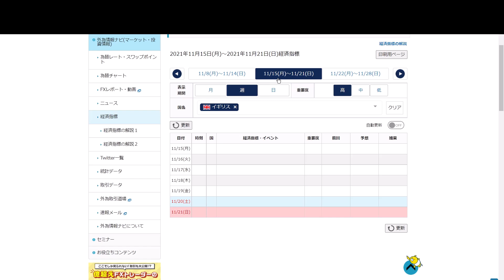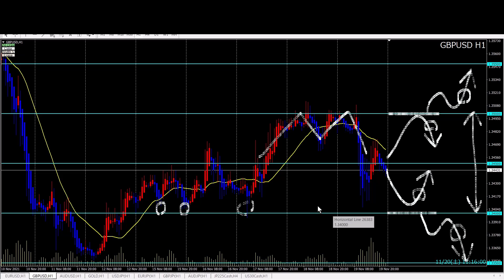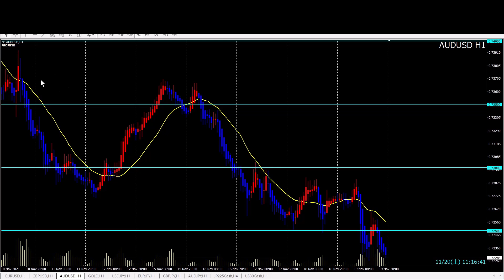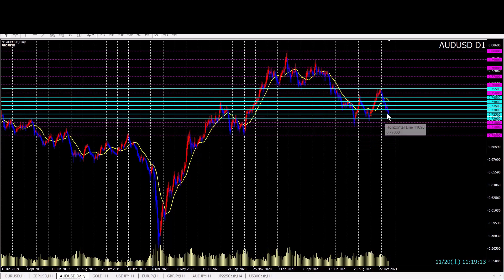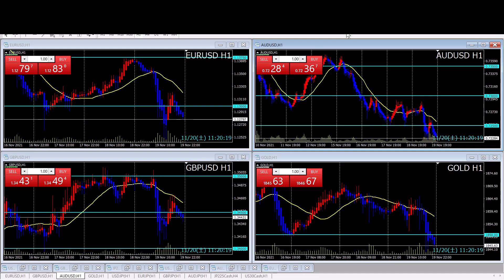FX今後のトレードポイント 11/22以降（ユーロドル・ポンドドル・豪ドル米ドル）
以下の順番で解説しています

★ヒロセ通商タイアップ企画★
（キャンペーンに応募して食料GET！）

FOREX.com（ノックアウトオプション）
・最大損失を限定しつつ利益獲得を狙えます
・損切り出来ない方は特におすすめ

LIGHT FX
・高いスワップと狭いスプレッド
・新興国通貨を取引する方にもおすすめ

※本概要欄でお勧めする証券口座は
実際に使って良いと思ったものを紹介しています